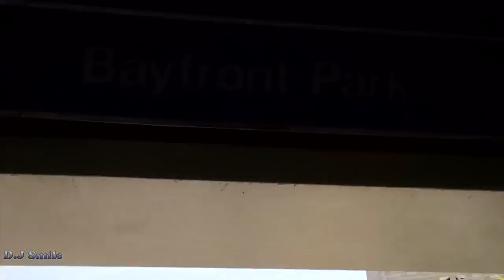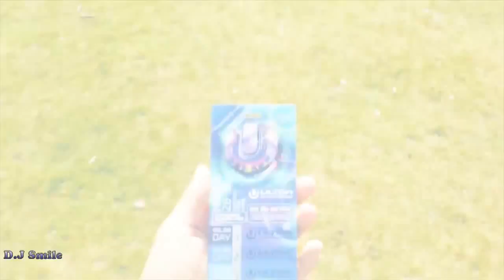Underlow – Time Critical Original Mix